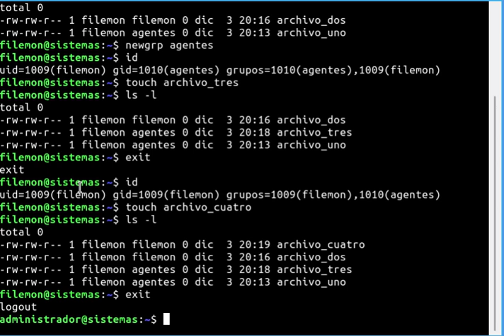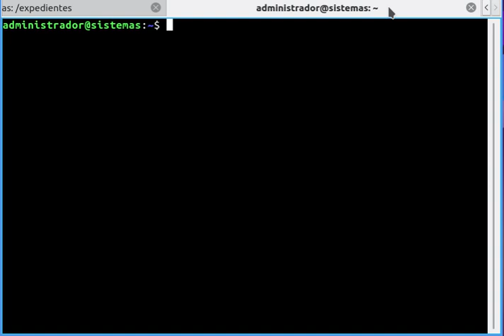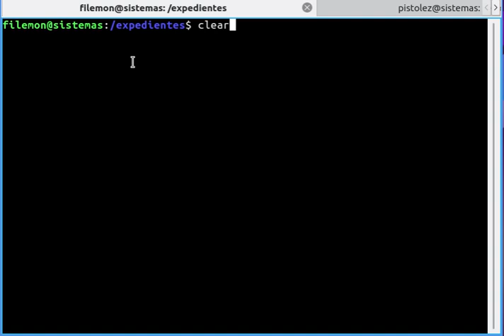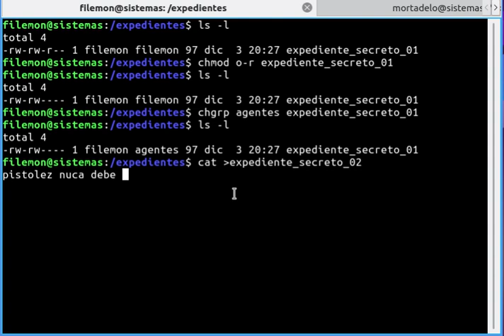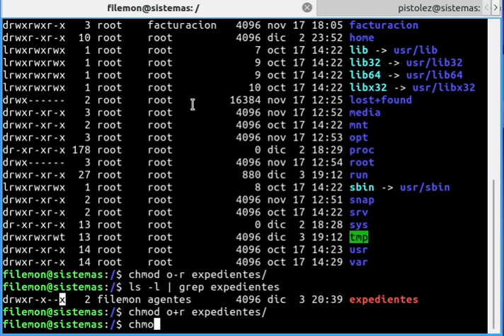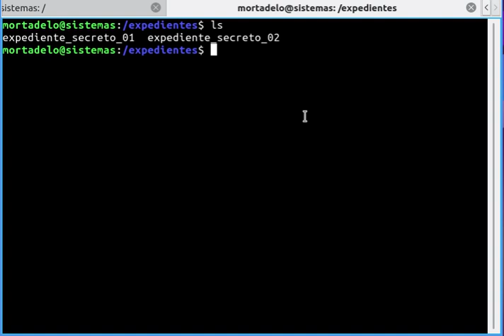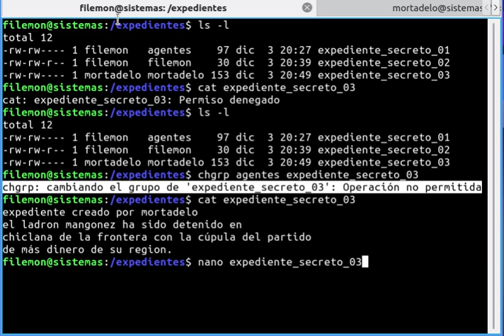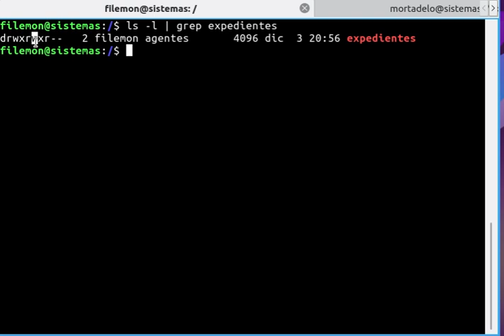SI_ISO - Usuarios 04 ficheros permisos grupos basico